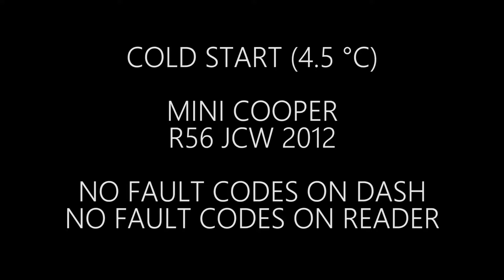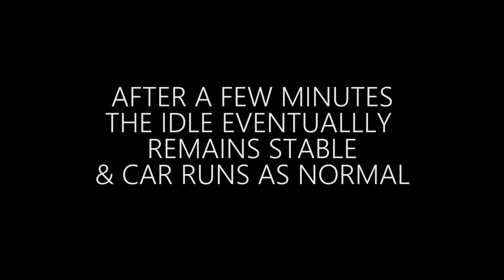Cold start Mini Cooper JCW R56 - HIGH PRESSURE FUEL PUMP failing. *FIXED/SOLVED*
At 01:55 after the 4th attempt to start, it finally stabilises and idles normal.

My pressure at start was 7 BAR, suppose to be 50 BAR checked on reader.

High Pressure Fuel Pump cost  £800 - £900. Labour only 1 hour. This is what I got quoted.